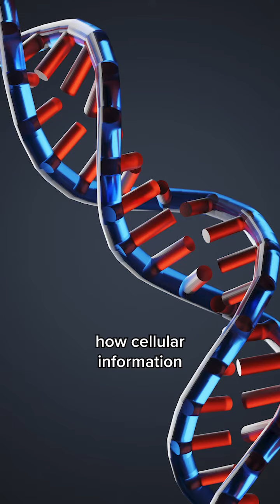Your Trauma Might Not Even Be Yours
This research blew my mind! What do you think?